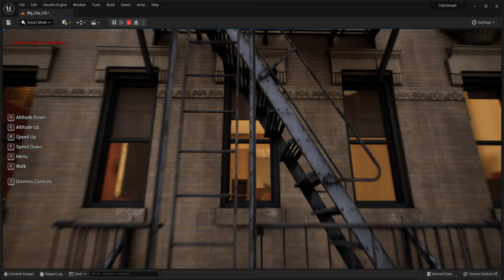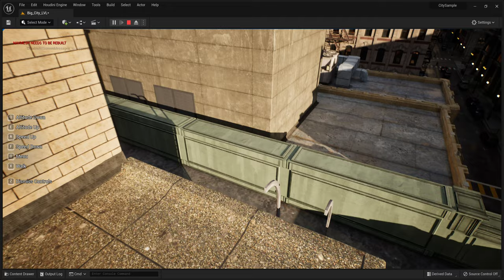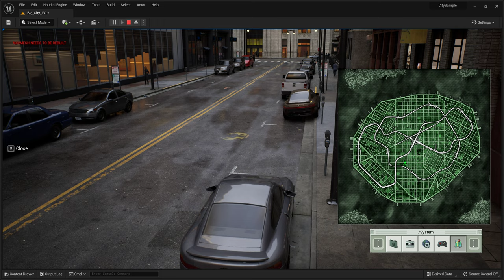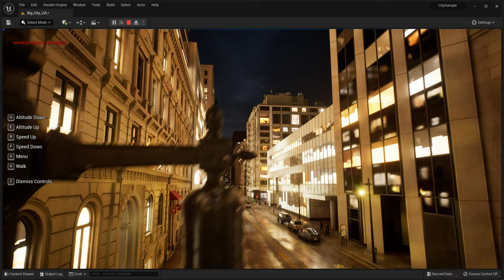Unreal Engine 5: Awkwardly chugging through The Matrix Awakens City Sample some more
In-editor viewport stopped crashing after unloading MSI AB. I changed viewport resolution in settings, but I don't think it took in, looks like it's still full HD upscaled to window size.
P. S. No idea how to rebuild navmesh. :)